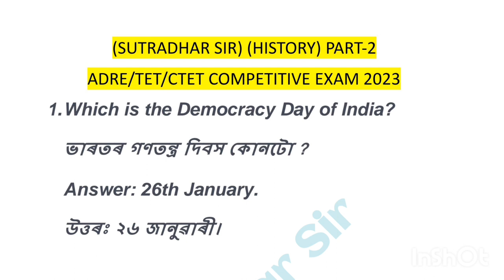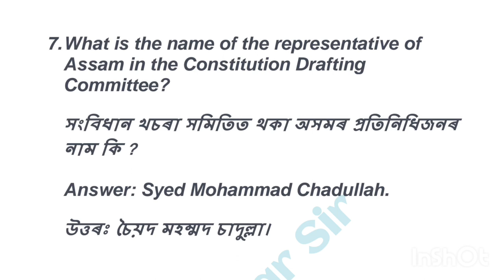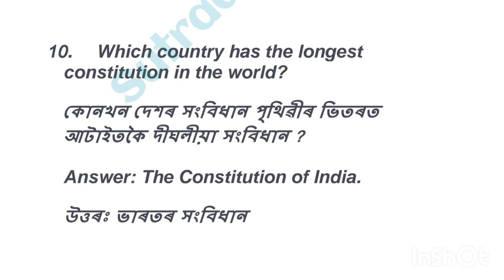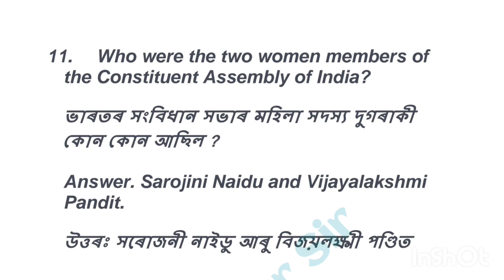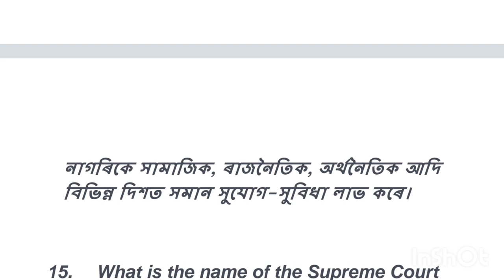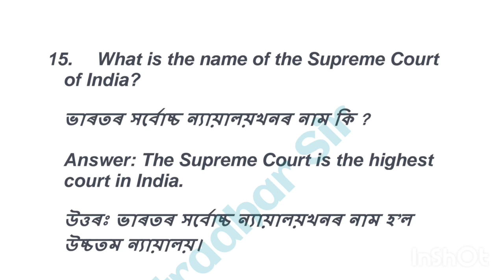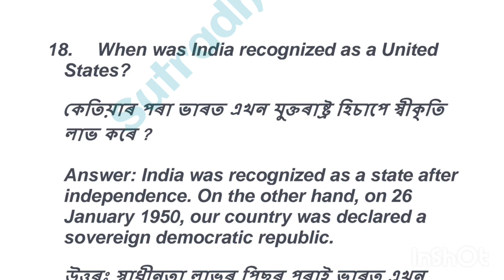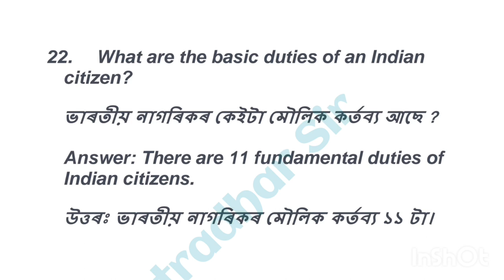Indian Constitution General Knowledge|ভাৰতীয় সংবিধান সাধাৰণ জ্ঞান| Assam Direct Recruitment/TET GK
Indian Constitution General Knowledge
ভাৰতীয় সংবিধান সাধাৰণ জ্ঞান
Assam Direct Recruitment
TET GK
Assam Competitive Exams 2023 gk